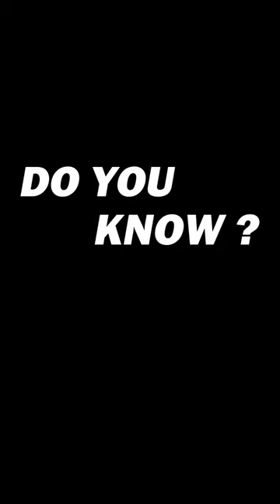F55-Do you know Giraffe Weevil facts? Had you even see this insect before?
🌙🎬 Welcome back to FactWeeKee - the ultimate channel for fascinating animal facts! 🎬🦒🐜

In today's episode, we're delving into the world of the giraffe weevil, an extraordinary insect native to Madagascar with a unique adaptation! 🌿🦒🐜 Discover how the giraffe weevil's long neck serves a variety of purposes, from fighting to reaching its host plant's leaves. 🍃💥

🤔 Do you know? The giraffe weevil is a fascinating insect native to Madagascar, boasting a long neck that it utilizes for both combat and accessing leaves on its host plant. This remarkable adaptation allows the giraffe weevil to effectively compete for resources and protect itself from predators, highlighting its incredible evolutionary traits. 🌿🦒🐜🍃

💬 Share your thoughts, opinions, and any experiences with giraffe weevils in the comments below, and let us know which amazing creatures you'd like us to feature in future videos! 🐾🌿

GiraffeWeevil, AnimalFacts, MadagascarWildlife, FactWeeKee